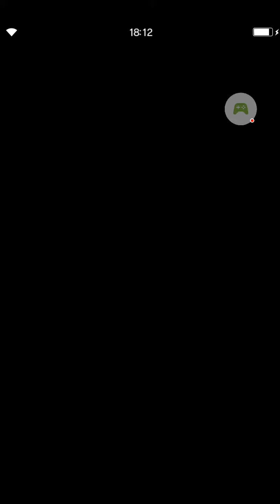FINAL FANTASY BRAVE EXVIUS - Are You F****ng Kidding Me??!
Wow what a great timing...